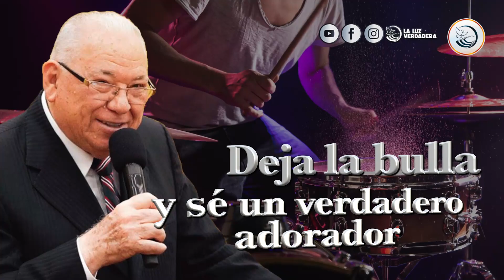Tienes que ser un verdadero adorador. Pastor Rodolfo Gonzalez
Ya no queremos bullas en nuestros cultos, bulla con los instrumentos, cuando cantan con griterías, cantan con velocidades y se aceleran, repiten la misma palabra y la misma palabra y no dicen nada, ahí no hay alabanza; ahí hay gritería y el pueblo no alaba y no canta para Dios. Grandes cosas ha hecho Jehová con nosotros porque somos verdaderos adoradores, todos debemos vivir en santidad.